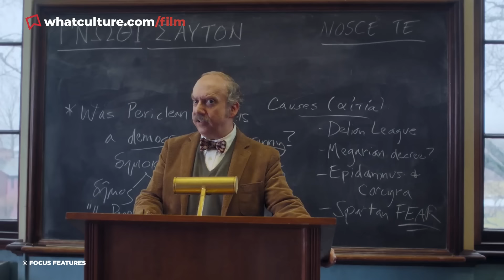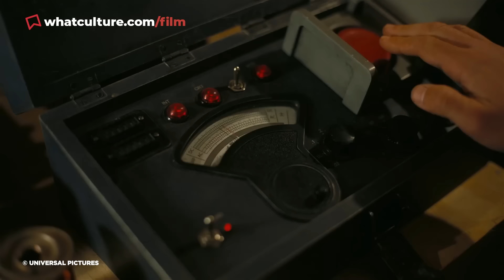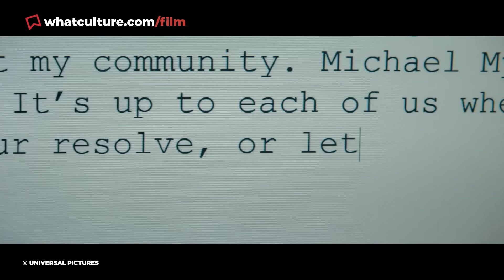10 Movie Secrets They Didn't Want You To Know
Paul Giamatti's lazy eye in The Holdovers was a big production mystery.